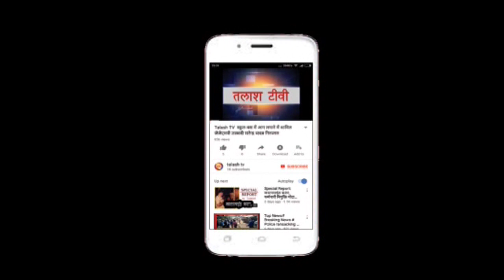रंका । गढ़वा। मुख्यमंत्री जनसंवाद की टीम द्वारा मुख्यमंत्री सरकारी योजना की जानकारी दी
रंका प्रखंड के खरडीहा पंचायत में  पहुंचा मुख्यमंत्री जनसंवाद की टीम। इस संबंध में मुख्यमंत्री संवाद के लोगों ने बताया कि आज हमलोग खरडिया  पंचायत के पंचायत भवन में पहुंचकर मुख्यमंत्री का योजनाओं के बारे में लोगों को विस्तृत जानकारी दिया। इससे लोगों को कैसे लाभ मिल सकता है।  उन्होंने बताया कि आज हमारे गांव में वज्रपात से लोगों को काफी हानि हो रहा है। उसे कैसे बचाया जाए।  इसके बारे में उन्होंने बताया बांस एवं साइकल के पुराने रीम से बचाव किया जा सकता है। इसके बारे में लोगों को विस्तृत जानकारी दी गई।  इस मुख्यमंत्री संवाद में उपस्थित खरडिया पंचायत के मुखिया अनिल कुमार चंद्रवंशी एवं गांव के ग्रामीण काफी संख्या में लोग उपस्थित थे।Latest News
Breaking News
Current News
garhwa news
palamu news
latehar news
Talash TV